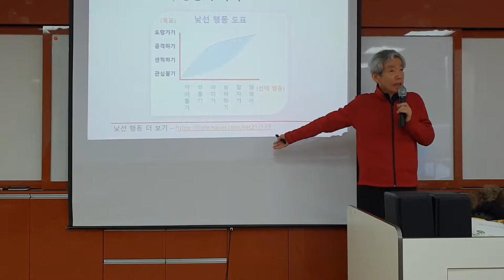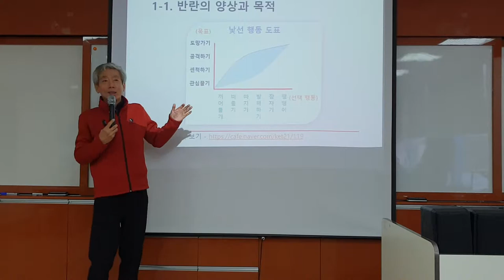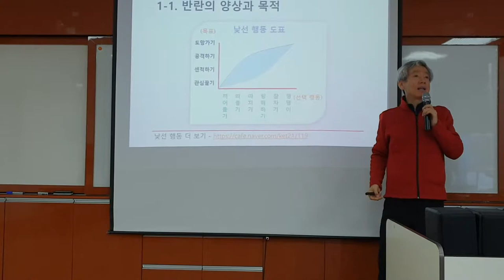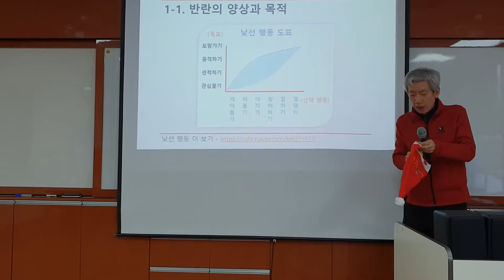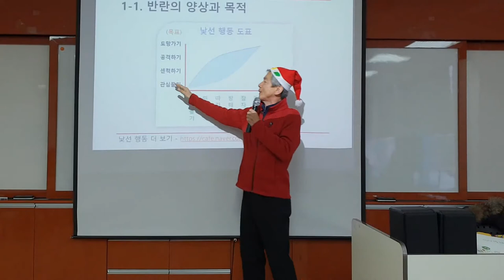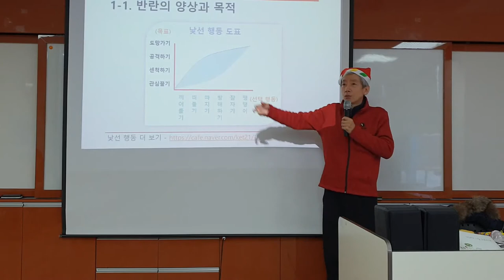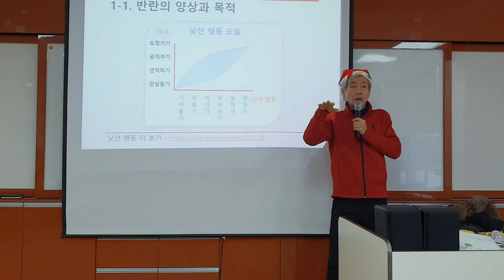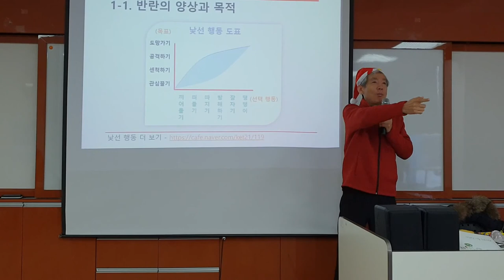낯선 행동 대응의 시작도 끝도 관심